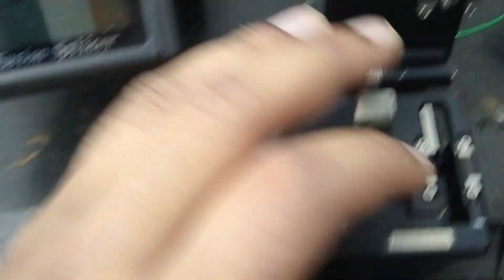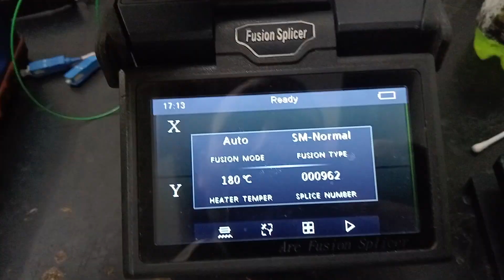Shinho S-16 arc fusion splicer! Join issu! জোড়া হয়না সিনো মেশিন অপটিক্যাল ফাইবার জোড়া হয়না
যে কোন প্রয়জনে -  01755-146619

 উন্নত মানের ONU, স্পিলিটার ( Spliter), রাউটার( Router), টিজি বক্স (TJ box), সিল্পার ( Sliper), পন (PON), ওএলটি (OLT),  মাইক্রোটিক্ ( Mikrotik) ,  সার্ভার (server) সহ সকল প্রকার সার্ভিস পেতে আমাদের সাথে য়োগায়গ করতে পারেন এই নাম্বারে য়ে কোন সময়- য়ে কোন জায়গা থেকে!  আমারা আছি আপনার পাশে সবসময়,সবার সাথে, সবার আগে।